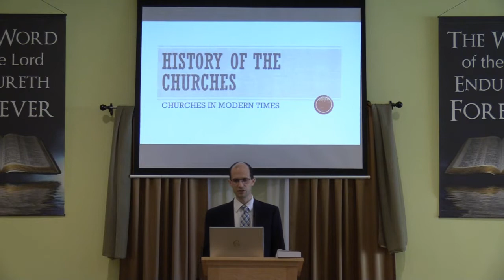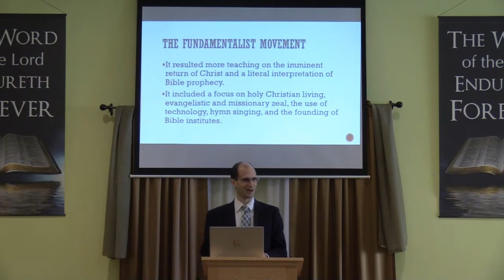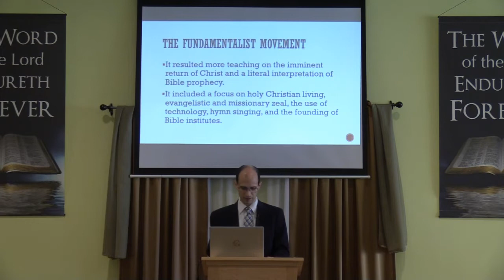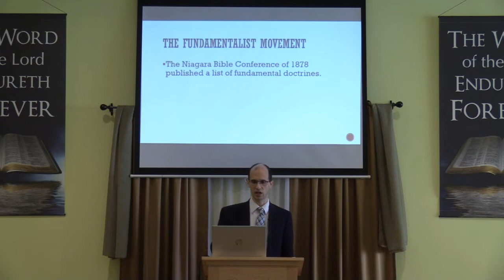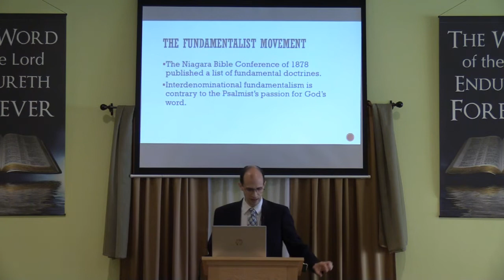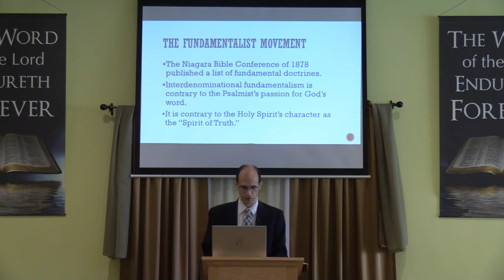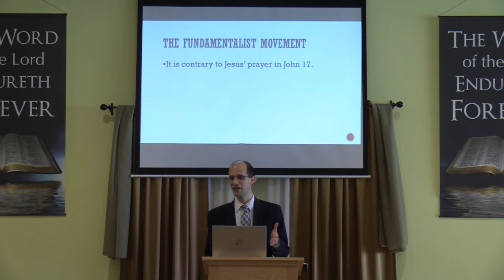History of the Churches - Lesson 60: Churches in Modern Times (Part 3)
Sunday School

Based on the book "The History and Heritage of Fundamentalism and Fundamental Baptists" by David Cloud